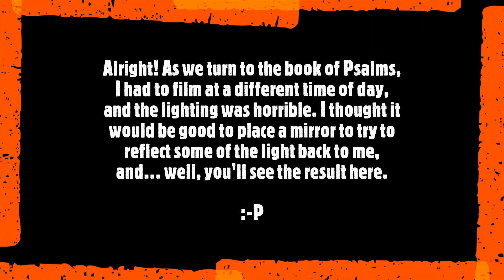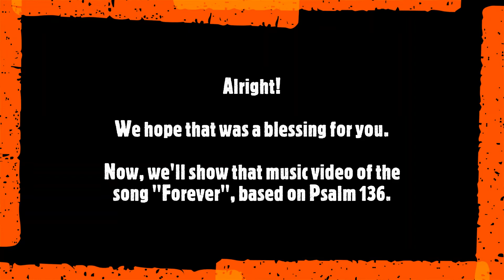Reading through the Bible - July 5th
In this latest edition of "Read through the Bible 2021", Pastor Mark discusses Spiritual principles of Joshua 7, Psalms 137-138, Jeremiah 1, and Matthew 15.